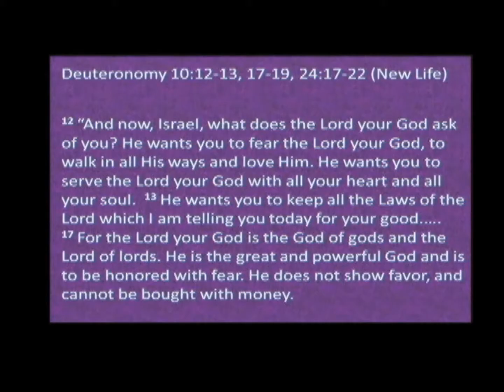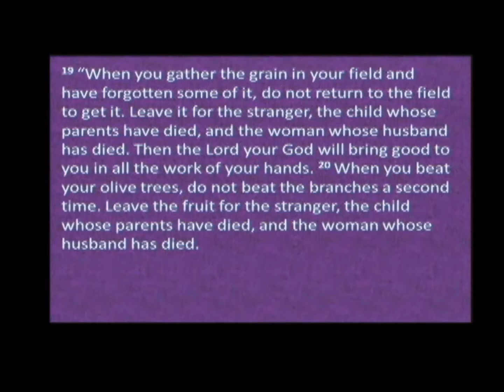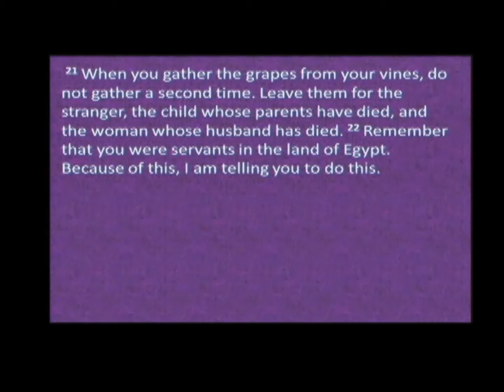Scripture this week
Rev. Dr. Orville James
"God’s Preferential Option"